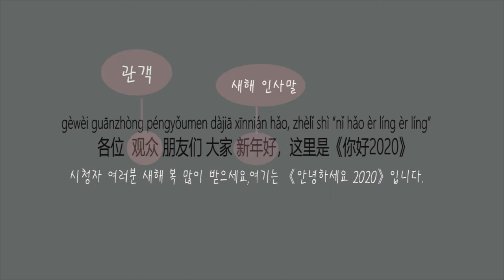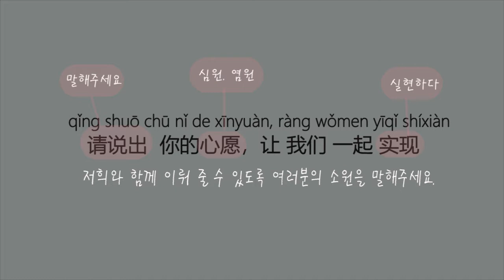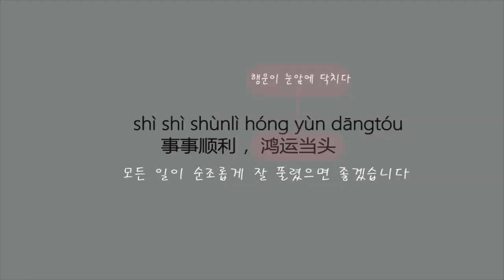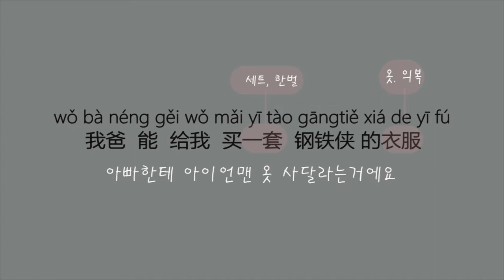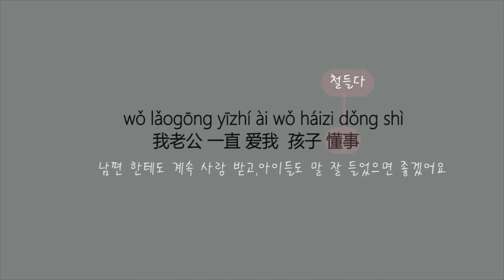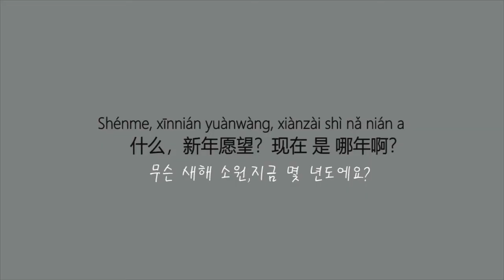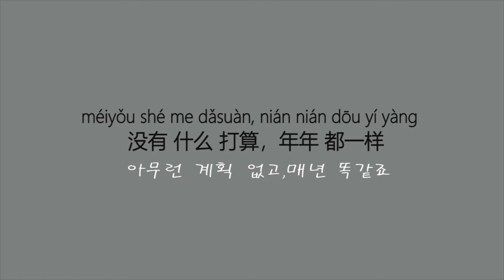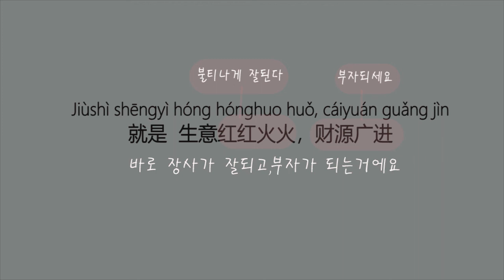중국어 강의 새해 소원편 상황극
중국어강의 / 중국어녹음 / 온라인수업
主播:
앵커:
Gèwèi guānzhòng péngyǒumen dàjiā Xīnnián hǎo, zhèlǐ shì “nǐ hǎo èr líng èr líng”
各位观众朋友们大家新年好，这里是《你好2020》
시청자 여러분 새해 복 많이 받으세요,여기는 《안녕하세요 2020》입니다.
Xīn de yī nián dàoláile, zài 2020 nián nǐ yǒu shé me xīn de qī pàn
新的一年到来了，在2020年你有什么新的期盼，
새해가 밝았으니 2020년에는 어떤 새로운 소원이 있는지,
qǐng shuō chū nǐ de xīnyuàn, ràng wǒmen yīqǐ shíxiàn
请说出你的心愿，让我们一起实现。
저희와 함께 이뤄 줄 수 있도록 여러분의 소원을 말해주세요.
Xiàmiàn lái kàn kàn lǎobǎixìng dōu yǒuxiē shénme xīnyuàn?
下面来看看老百姓都有些哪些心愿？
시민들이 어떤 소원을 갖고 계시는지 볼까요?
记者:
기자:
Nǐ hǎo, nǐ de xīnnián yuànwàng shì shénme?
你好，你的新年愿望是什么？
안녕하세요,당신의 새해 소원은 무엇인가요?
上班族:
직장인:
Wǒ xīwàng wǒ jīnnián nénggòu shēng zhí jiā xīn, shì shì shùnlì hóng yùn dāngtóu,
我希望我今年能够升职加薪， 事事顺利 ，鸿运当头
제 소원은 올해 승진을 해서 봉급 인상과 모든 일이 순조롭게 잘 풀렸으면 좋겠습니다.
小学生：
초등학생:
Wǒ de xīnnián yuànwàng jiùshì
我的新年愿望就是
제 새해 소원은
Bùyòng kǎoshì, bùyòng qù bǔxí bān
不用考试，不用去补习班，
시험도 안보고,학원에도 안가고,
wǒ bà néng gěi wǒ mǎi yī tào gāngtiě xiá de yīfú.
我爸能给我买一套钢铁侠的衣服。
아빠 한테 아이언맨 옷 사달라는거에요.
hái yǒu jiùshì guònián de shíhòu néng shōu dào hěnduō hěnduō de hóngbāo
还有就是过年的时候能收到很多很多的红包
그리고 설날에는 세뱃돈을 많이 많이 받았으면 좋겠어요.
Jiù zhèxiē
就这些
이상 입니다.

主妇:
주부:
Zhuāng méi huā ba, kǒuhóng hái zài ba,
妆没花吧，口红还在吧，
메이크업 안 지워졌어요? 아직 립스틱발려져 있어요 ?
A wǒ de 2020 nián de xīnnián yuànwàng jiùshì yǒngyuǎn niánqīng piàoliang
啊我的2020年的新年愿望就是永远年轻漂亮，
아 제 2020년 새해 소원은 영원히 젋고 아름답고,
Wo Lǎogōng yě yīzhí ài wǒ háizi yě dǒngshì
我老公也一直爱我 孩子也懂事，
남편 한테도 계속 사랑 받고,아이들도 말 잘 들었으면 좋겠어요,
Quánjiā dōu jiàn jiànkāng kāng. píngpíng ān'ān
全家都健健康康平平安安。
가족들 모두 건강하고 행복 했으면 좋겠어요.
金爷爷:
김씨 할아버지:
 Shénme, xīnnián yuànwàng, xiànzài shì nǎ nián a
什么，新年愿望，现在是哪年啊？
무슨 새해 소원,지금 몇 년도에요?
 èr líng èr líng nián
记者: 二零二零年
기자: 2020년도에요
shǔ nián, shǔ nián dàjí, lǎole
鼠年，鼠年大吉，老了，
아 쥐띠 해,쥐띠 해 대길하세요,늙어서..
méiyǒu shé me dǎsuàn, nián nián dōu yīyàng
没有什么打算，年年都一样，
올해 아무런 계획 없고,매년 똑같죠.
Érnǚ jiànkāng, jiātíng hémù jiù kěyǐ le,
儿女健康，家庭和睦就可以了，
자녀들이 건강하고,가족들 모두 화목하면 됐어요,
Zhù dàjiā xīnnián kuàilè, shǔ nián xíng dà yùn
祝大家新年快乐，鼠年行大运
새해 복 많이 받고,쥐띠 해 운수 대박나세요.
理发师:
미용사:
Wǒ jīnnián zhǐyǒu yí gè yuànwàng
我今年只有一个愿望，
제 올해 소원 하나가 있어요,
Jiùshì shēngyì hóng hónghuo huǒ, cáiyuán guǎng jìn
就是生意红红火火，财源广进
바로 장사가 잘되고,부자가 되는거에요.
记者:
기자:
2020 Nián nǐ yǒu shé me xīnyuàn qǐng shuō chū nǐ de yuànwàng
2020年你有什么心愿请说出你的愿望。
2020년 당신의 소원이 있다면 말해주세요.